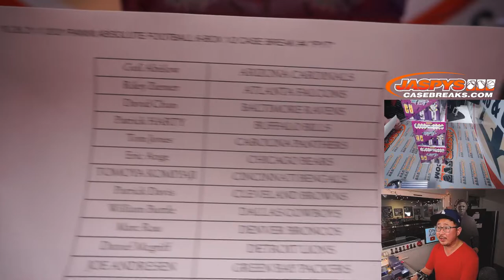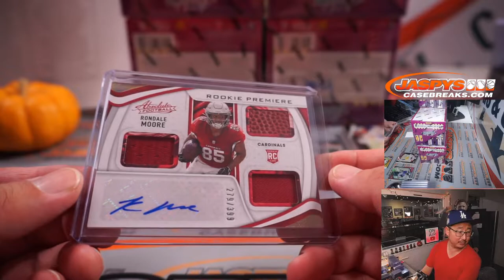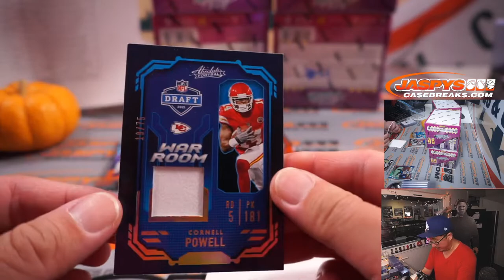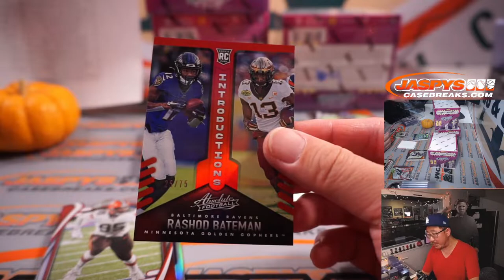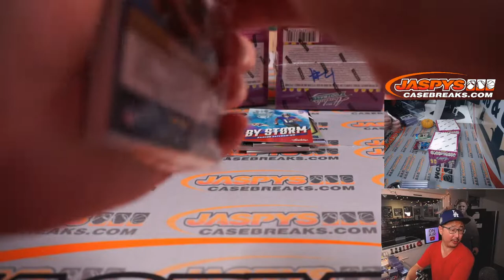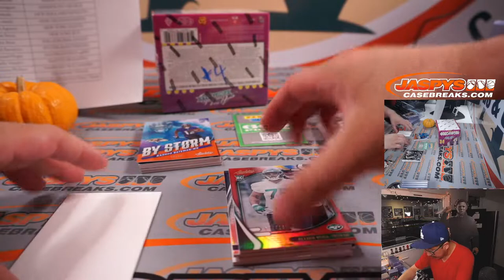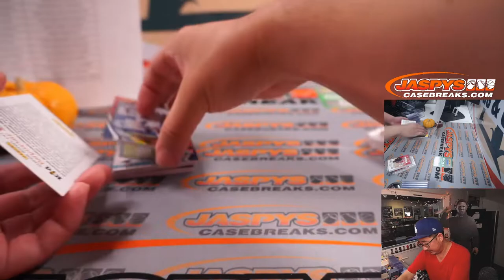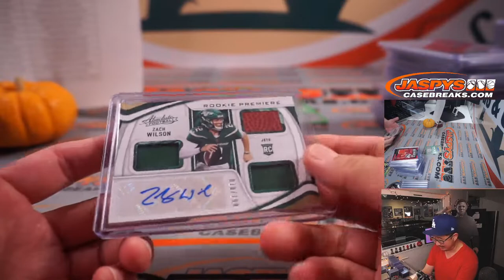Th, 10.28.21 // 2021 PANINI ABSOLUTE FOOTBALL 6-BOX 1/2 CASE BREAK #4 *PYT*